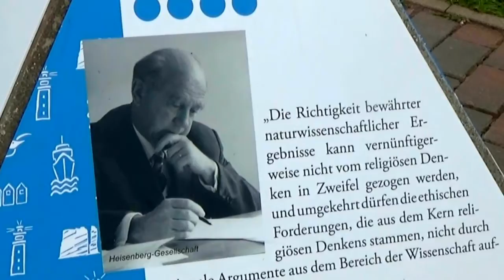Von Hamburg nach Helgoland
Fahrt mit dem Halunder Jet am 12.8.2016 von Hamburg nach Helgoland und zurück.

Der Tag war wettermäßig ziemlich bescheiden. Von Sommer keine Spur. Es regnete fast den ganzen Tag. Da wird an den Fahrplan des Halunder Jet gebunden waren, hatten wir nur wenige Stunden Zeit für Helgoland und konnten viele Dinge nicht sehen. Zum Glück war es während unseres Aufenthalts auf der Insel trocken gewesen. Aber es war auch sehr windig, was das Filmen etwas erschwerte, vor allem bei hohen Zoom-Einstellungen.

Ich habe das Video jetzt mit Musik unterlegt, die Naturgeräusche aber, etwas gedämpft, beibehalten. Ich hoffe, dass sich die Dämpfung auch merklich auf die Windgeräusche auswirkt.

Bei 2:30 ist ein dicker Stein am Elbufer zu sehen. Es ist der "Alte Schwede", ein Findling, der während der Elster-Eiszeit (vor 400.000 bis 320.000 Jahren) von einem Gletscher von Ostsmaland  bis in die Elbe transportiert wurde. 1999 wurde er bei Baggerarbeiten zur Vertiefung der Elbe bei dem Hamburger Stadtteil Övelgönne gefunden und gehoben. Man brauchte zwei Versuche dazu.
Sein Umfang beträgt 19,7 m. Er ist 4,50 m hoch und 217 Tonnen schwer.

Apropos Musik